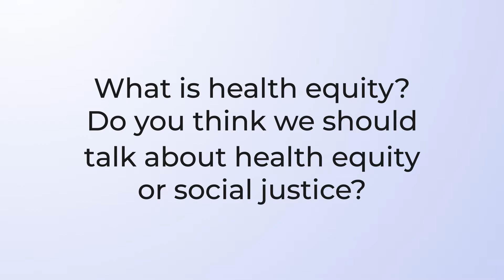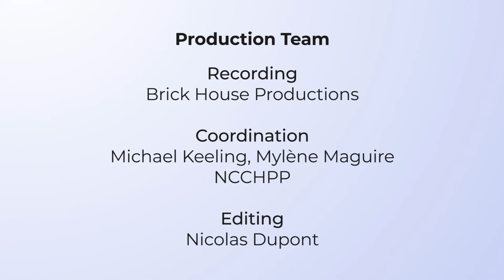What is health equity?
In this video, see Dr. Maxwell J. Smith (Western University) discuss: What is health equity? Do you think we should talk about health equity or social justice?

This video is part of a free online course entitled: An Introduction to Public Health Ethics, offered by the National Collaborating Centre for Healthy Public Policy (NCCHPP). To learn more about this free online course, and to register,